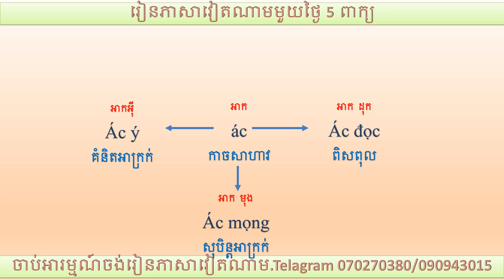រៀនភាសាវៀតណាម​មួយថ្ងៃ 5 ពាក្យ